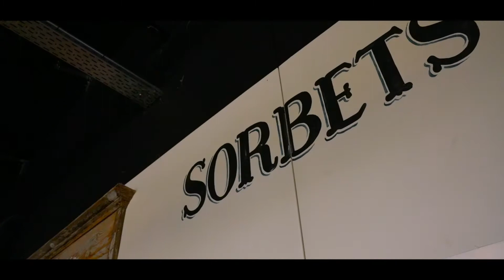🎥 CORPORATE ( PUB ) | Présentation Fabrication Glaces et Sorbets - LE PAYSAN CATALAN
Spot publicitaire réalisé pour l’entreprise Le Paysan Catalan mettant en scène la fabrication de leurs glaces et sorbets artisanales destinés à la vente en boutique et au drive.

Un grand merci à Sabine Comin pour la collaboration et à Marie Decron pour la participation.